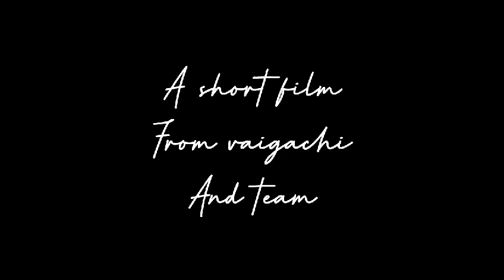ആരും തെറി വിളിക്കരുത് പ്ലീസ് 😂😂😂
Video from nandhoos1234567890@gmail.